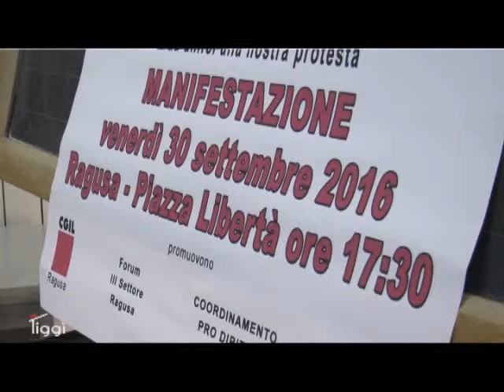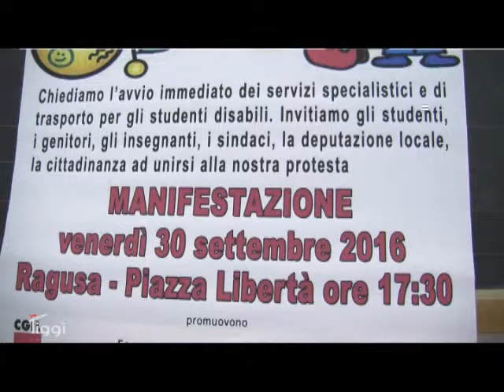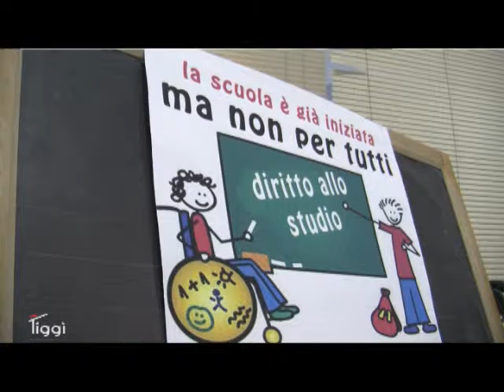Assistenza ai disabili, la protesta continua